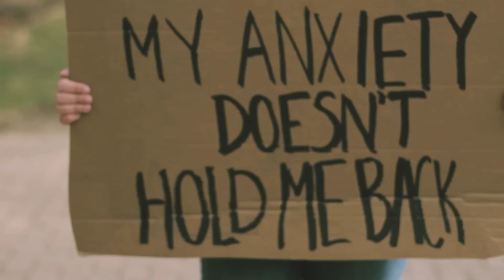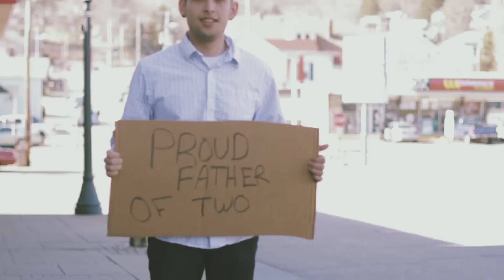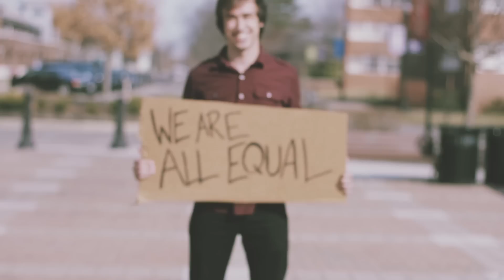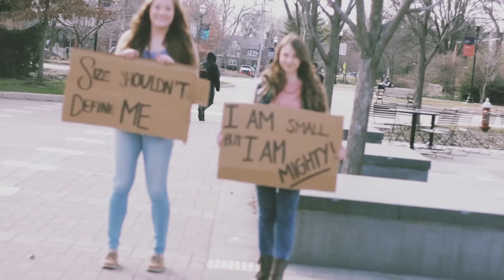Contentions- Colorblind (Official Music Video)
You can pick up Colorblind on iTunes, Google Play, Amazon, Spotify & many more !

Lyrics:

Your voice is a weapon, I know that you don't believe it, but the words you speak are fire, they burn more than the surface on the ones who receive it.

Oh no, it seems youve lost your integrity, but I'm not following. Outside the lines I'm coloring; Redefine the predefined.

Check me at the gate, I'll stand up for the ones next to me, treat them all the same, treat them all the same.

Repaint the canvas thats been stained, its your life and you're the one to blame if you can't see them as "worth it", We want more than just change on the surface. You drag your neighbors through hell, always pointing fingers. You want the answers to everything but you still don't know how to love.

(It's not the end) when they're born under circumstances (not the end) that put chains on their future (It's not the end) I want to be the voice that speaks louder, I want you to see that you have a choice, can you feel this pressure?!

You lack the strength and wisdom to lead, now you just follow the sheet, Somehow you've manage to put on a facade; so "pristine" but I see what's resting beneath; Existential ignorance.

Repaint the canvas thats been stained, it's your life and you're the one to blame if you can't see them as "worth it", we want more than just change on the surface. You drag your neighbors through hell, always pointing fingers. You want the answers to everything but you still dont know how to love.

Seven billion people, and it's just you on your own. Seven billion people, and you're still just on your own. You can't keep the hate off your lips, no you can't keep shut and just let them live.

Just let them live!